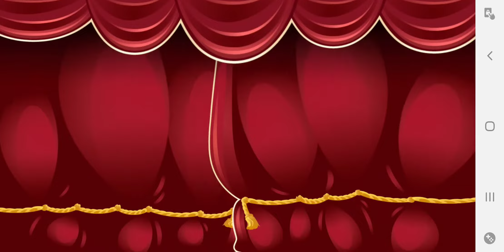Sugar Stars Race specail event splash screen!